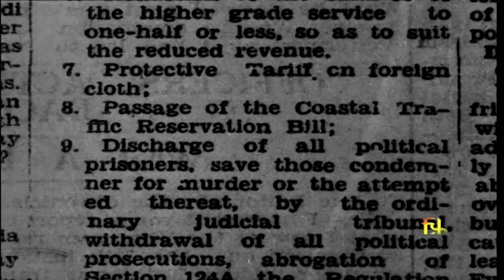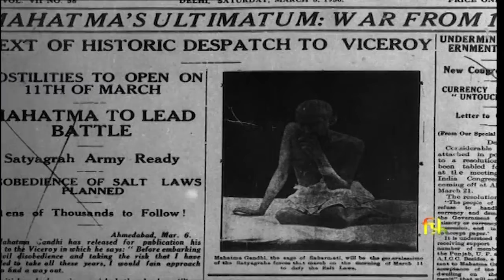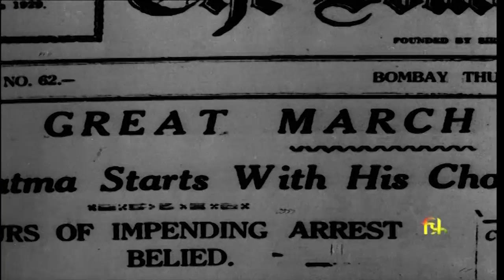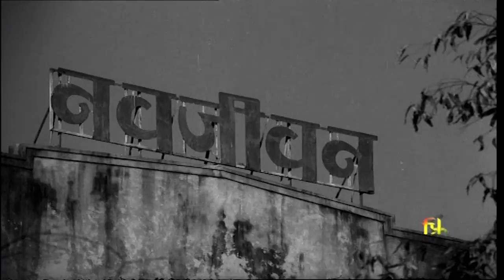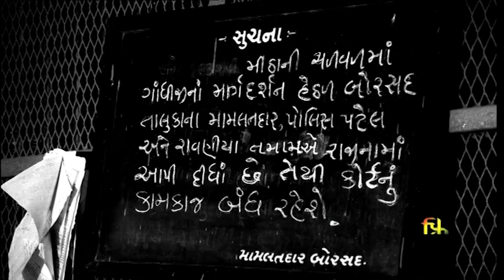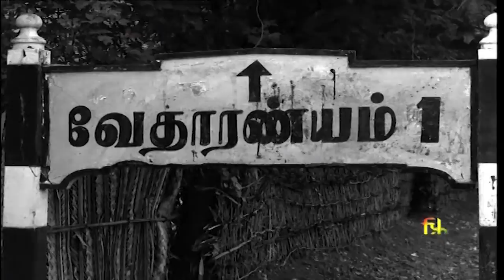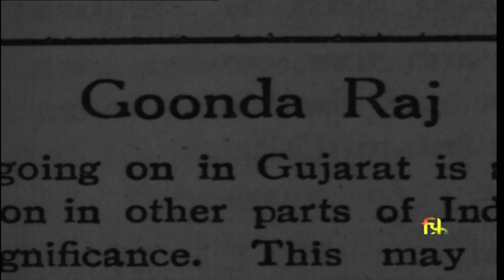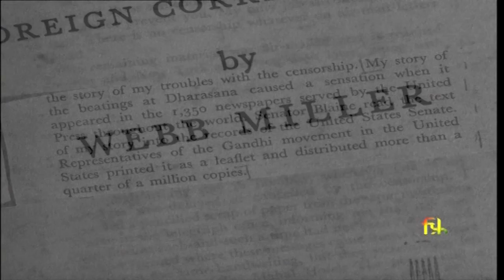Gandhi salt march